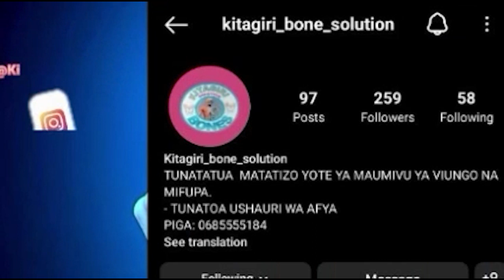Kesi Mkataba wa Bandari ILIVYOANZA KUUNGURUMA/Serikali Yaanza Kujibu Hoja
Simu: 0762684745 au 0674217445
Karibu sana